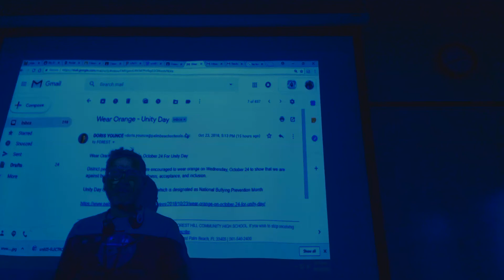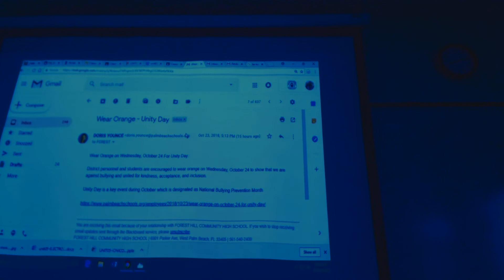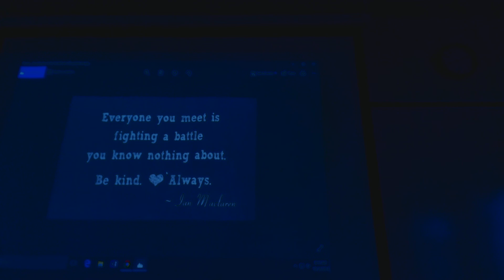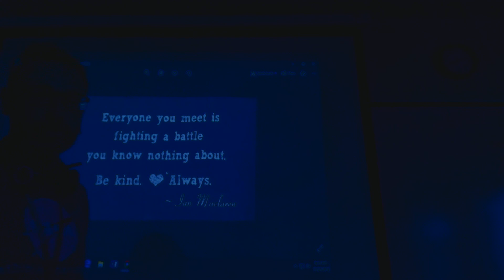Be kind CHEMISTRY FOREST HILL COMMUNITY HIGH SCHOOL